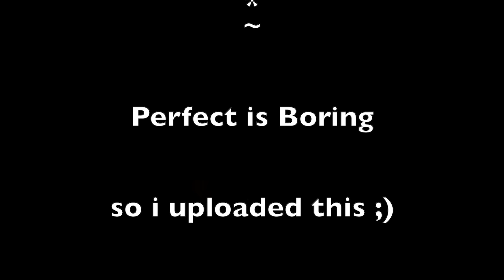Little Fox จีน มหาสมุทร ~ HELLO SOUND CHECK #02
“Little Fox is a one man band from Thailand that plays a bit of Rock & Roll, Folk songs with a hidden touch of R&B”

songs lists:

1 Jelly Boy
2 Road (R&B)
3 เด็กดื้อ
4 Zombie

Jelly Boy
I didn’t know what song to write
I wouldn’t mind if you all like
I didn’t know what chords to play
I didn’t know my mind could fly
I wouldn’t mind a little sugar in my coffee
I wouldn’t mind a new better microphone
I wouldn’t mind some peaceful time
I wouldn’t mind high on love

 I just know what rocks my heart
Knocking on my door
Makes me a Jelly Boy

 Silly Boy thinks he can
Rock this world with his guitar
Jelly Boy you rock my world
Tonight you are my star

I didn’t know what to say next
Losing my mind, clean up the mess
I wouldn’t mind for some light to shines through
I wouldn’t mind my heart stay true
Jelly Boy
oh silly boy

Support Little Fox
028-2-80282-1 มหาสมุทร บุณยรักษ์ ธ.กสิกร